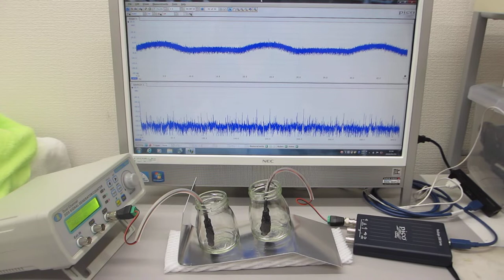表面弾性波の測定実験（超音波の伝搬特性を測定・解析・評価する技術）